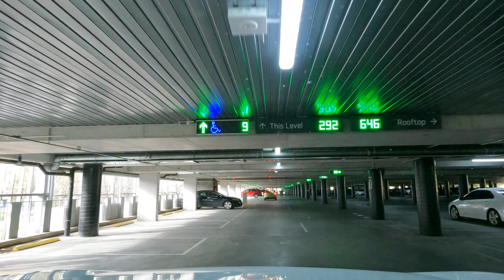MELBOURNE AUSTRALIA | 11 HOURS BEFORE LOCKDOWN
City: Melbourne
Postcode: 3000
State: Victoria
Country: Australia

11 Hours Before Lockdown Highpoint Shopping Centre Melbourne Australia Update.